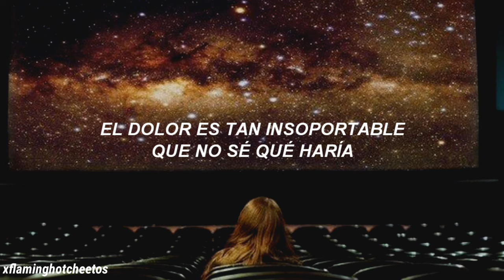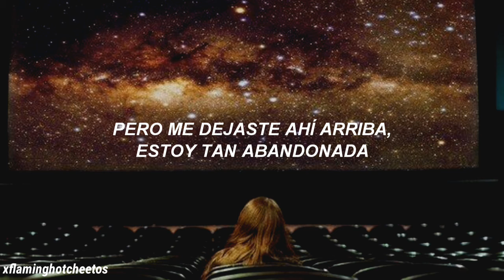"Nuestro amor nos lleva a la luna, pero me dejaste ahí arriba".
Space Bootz- Miley Cyrus (Sub Español)

He estado en depresión gracias a esta canción así que la subtitulé para que me acompañen.

LYRICS
[Verse 1]
Sitting here with nothing to say
Looking out the window
It just rained, but the sun's up for the day
And there's probably a rainbow
But I don't care 'cause all the colors left with you
Thinking about driving around in your car
I never thought that we would take it very far
I just love talking, and then parking, then we'd go walking
I just started watching TV
I get so high 'cause you're not here smoking my weed
And I get so bored 'cause you're not here to make me laugh
You're so cute in your space suit
In your space boots
Space dude
Since you've left, I've started to drink
Sometimes now, when I do drugs I'll start to overthink, and I start crying
I think I'm dying
But I'm just tripping
Start spiraling down this hole

[Chorus]
Oh, space dude in your space boots
I got to be high to deal with your moods
But maybe it's me, I got to change my view
Oh, space dude in your space suit
Our love, it takes us to the moon
But you leave me up there, I'm so marooned
Oh, space dude in your space boots and your space suit
Space dude
Space dude in your space boots and your space suit
Space dude

[Verse 2]
Every time we talk I feel like shit
I guess I was just tryin' to avoid letting myself feel like this
'Cause it makes me feel like I might die
But every second I'm doing that anyway
My biggest fear is not being with you
The pain is so excruciating I don't know what I'd do
We're both vegan
It makes it easy to think you’d never hurt anything
Living intentionally

[Chorus]
Space dude
Space dude